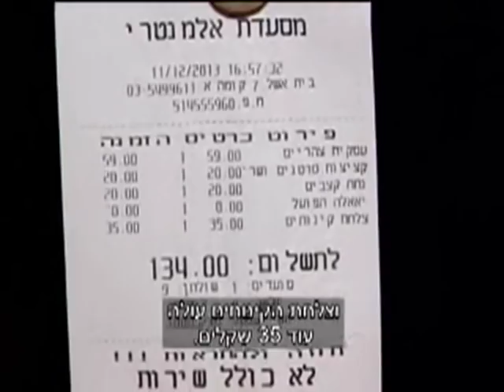ביקורת עסקית • ניב גלבוע באלמנטרי בשוק הפשפשים